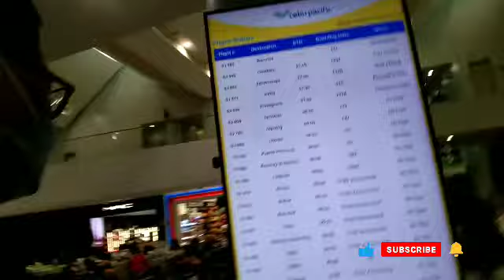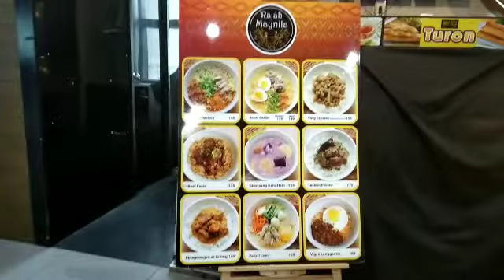BIGLAAN ANG UWI NAMIN SA BOHOL - bethchay fellizar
biglaan ang uwi namin sa Bohol, dahil ang aking kapatid ay pumayapa na